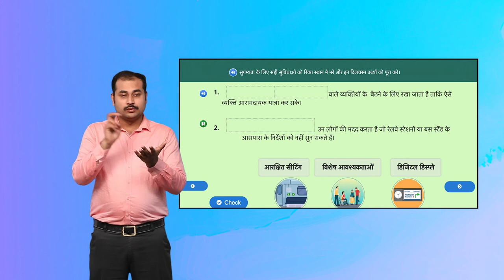FILL’EM UP/रिक्त स्थान भरे Activity 2 Slide 2